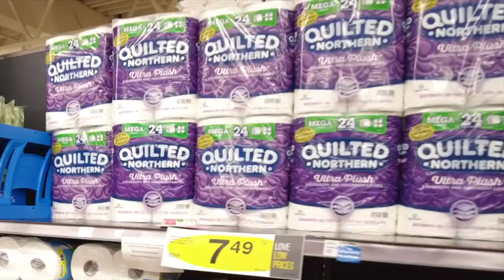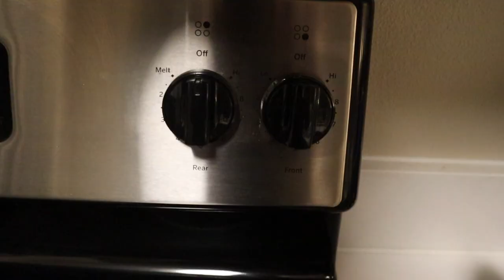Chill weekend Vlog | I made a crepe pancake by accident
A day in my life on a chill weekend.

Probably going outside for the last time before more lockdown and quarantine.

jazz type beat “every day (jazz ver)” (Prod. by Lukrembo)